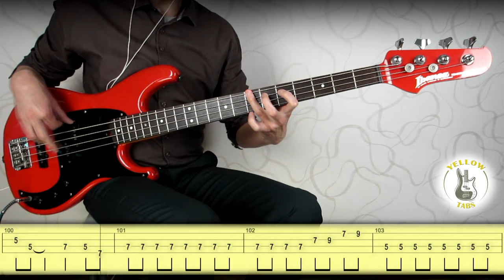Black Sabbath - Paranoid (Bass cover with tabs)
Standard tuning